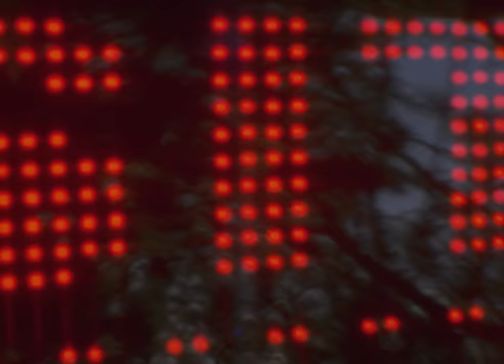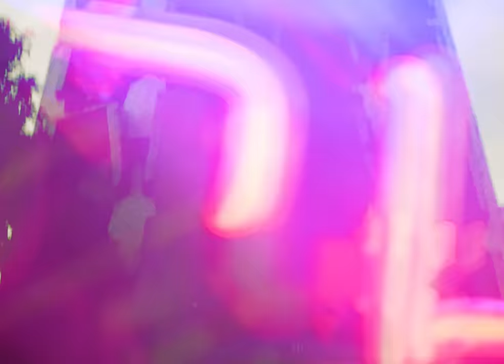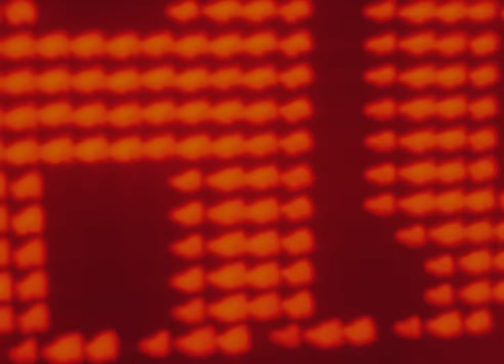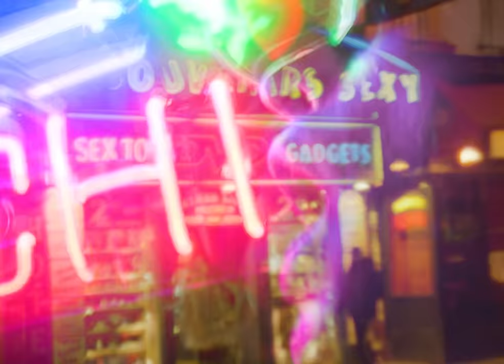Drab Majesty - The Skin And The Glove (Official Video)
Pre-order Drab Majesty's "An Object in Motion" out August 25th on CD/LP/Digital

Produced by Drab Majesty
Camera: Deb Demure
Edit: Mona D.

Film processing: Spectra Film and Video
DV processing: LA Video Transfer Service

Filmed primarily on Super 8mm in Los Angeles, Palm Springs, Switzerland, France, Italy, Hungary, Mexico, Vancouver, and Tasmania.
DV footage shot in Los Angeles.

Produced and Recorded by Deb Demure
Mixed by Ben Greenberg
Mastered by Matt Colton
Bass Guitar: Justin Meldal-Jonsen
Lead Vocals: Mona D.

LYRICS:

I can see the days
Flashing frames of time
Passing through the mind
It's too late to find yesterday
So we lay down down
And we sleep so sound

*The spatial divide of the skin and the glove
Is the same as the ride from below to above*

I can feel the waves
Crashing on the sand
Passing through my hands
Far away just like yesterday
Fall away down down
Fall away to the ground

I don't know if I can really see your face
Withered lines of age
Mirror mine the same
Looking through the cage of yesterday
Yesterday, down down
And we'll sleep so sound